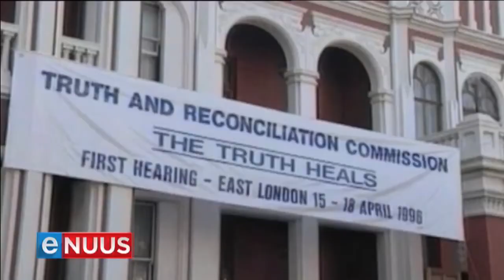Vertroue in politici en demokrasie aan ’t kwyn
Kaapstad, 12 Desember - 84% van Suid-Afrikaners glo versoening is onmoontlik as korrupsie nie uitgeroei word nie. Dit is een van die bevindings in die Instituut vir Geregtigheid en Versoening se jaarlikse Versoeningsbarometer-verslag wat Donderdag bekend gestel is. Dié verslag bied insae in landsburgers se persepsies oor die vordering wat in Suid-Afrika met versoening gemaak word.